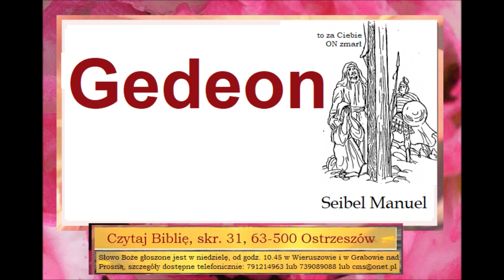Czego uczy mnie Biblia o Gedeonie Manuel Seibel C050 Zielone Niwy